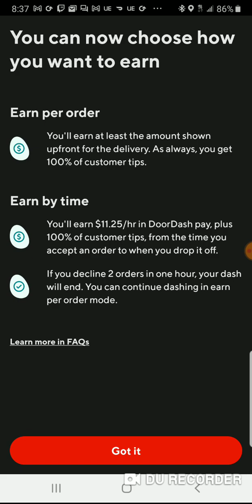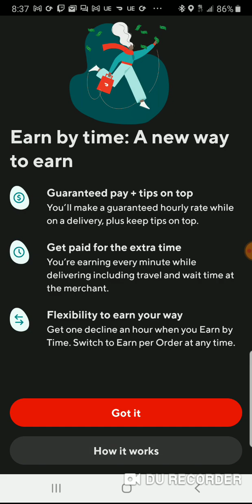Doordash pay by time - another scheme to get us to take garbage for nothing.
So Doordash has yet another scheme to get us to accept thier non paying garbage for little or nothing? Dont be a sucker!